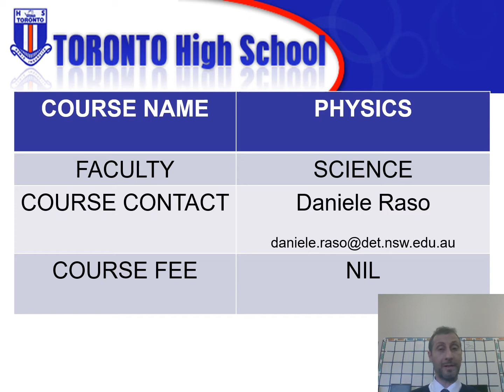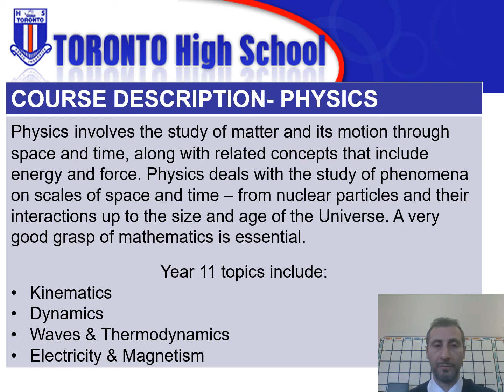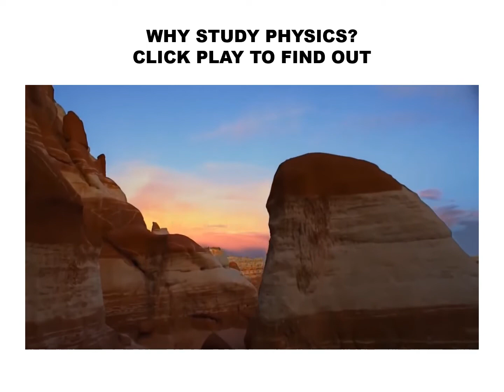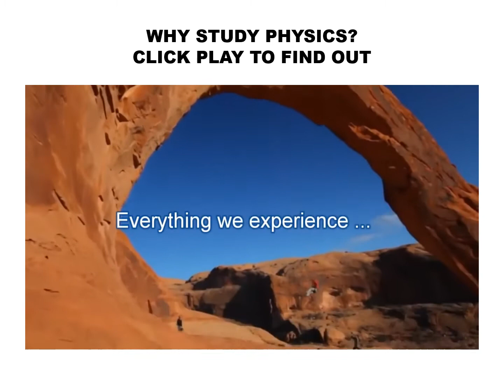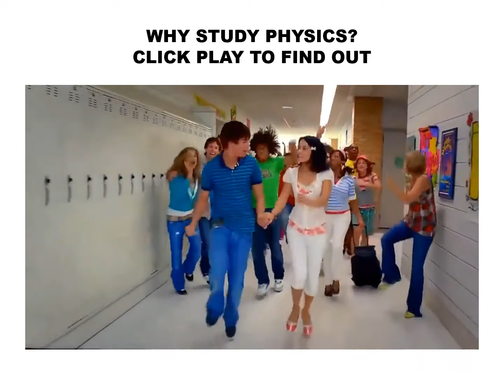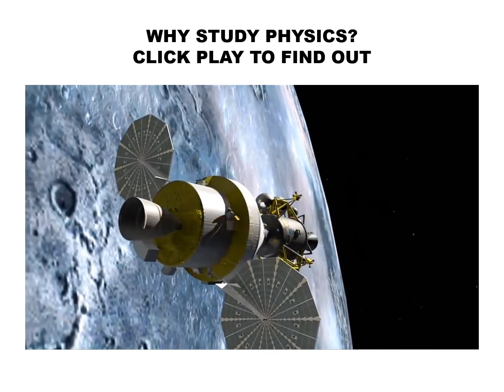Year 11 Physics 2021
Presentation of Course Description for Year 11 Physics 2021.